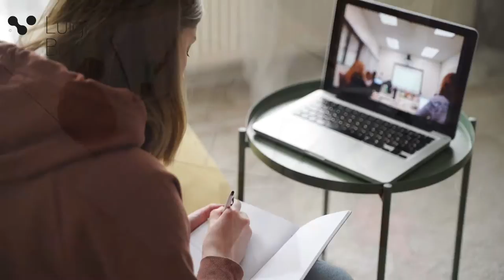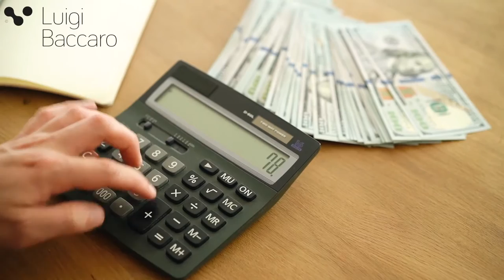PROFESSIONE NETWORKER EP. N°9 - LINDA MOSCA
PROFESSIONE NETWORKER - EPISODIO N°9
➡️  LINDA MOSCA

Finalmente un'altra donna protagonista di Professione Networker!

Linda è una pscicologa e impreditrice, proprietaria di una casa famiglia, che ha deciso di avviare la sua attività di network marketing, da alcuni anni, per migliorare la sua vita e avere finalmente tempo di qualità per se stessa.

Linda ci racconterà le differenze tra la sua vita fatta di impegni, scadenze, tasse e di correre sempre per portare avanti la sua azienda senza avere mei tempo per se stessa, e l'attività di network marketing, senza costi né pressioni e ricca di lavoro di squadra, gente fantastica e serenità. Attività che ha intrapreso da alcuni anni e di cui si è talmente innamorata da volerne fare la sua attività principale.

BUONA VISIONE!
🎬 PROFESSIONE NETWORKER
➡️ La prima web serie italiana sul network marketing per i social
➡️ Niente attori, ma networker professionisti
➡️ Nuovi episodi tutti i MERCOLEDÌ
➡️ Trailer-promo dell’episodio il lunedì
➡️ Trovi tutti gli episodi sui miei canali Instagram, Facebook e YouTube